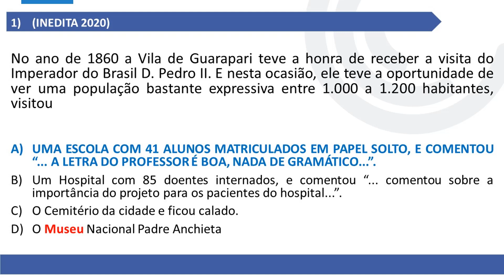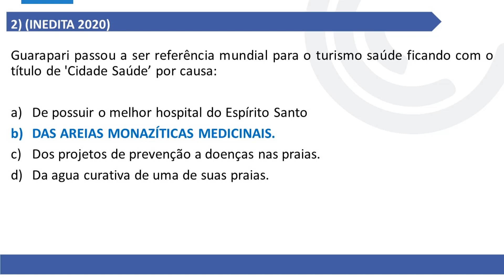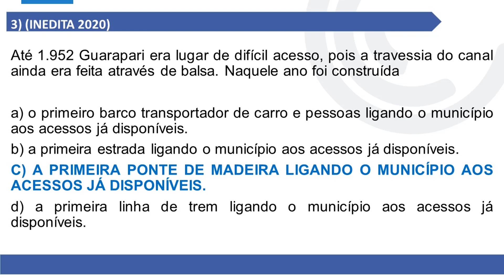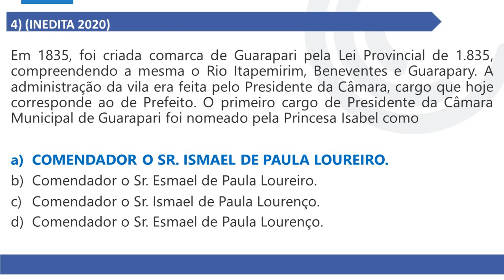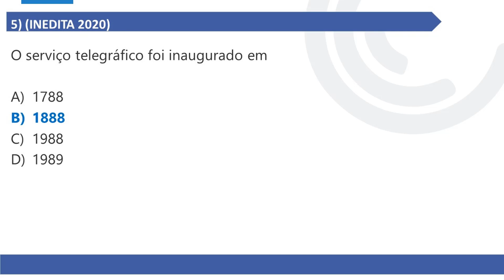Acontecimentos históricos e evolução do município de Guarapari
Questões sobre os Acontecimentos históricos e evolução do município de Guarapari.

Concurso Prefeitura Municipal de Guarapari